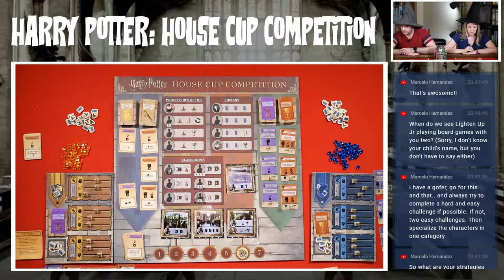Harry Potter House Cup Competition Playthrough with Spencer and Lara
Spencer and Lara play through a game of Harry Potter House Cup Competition.